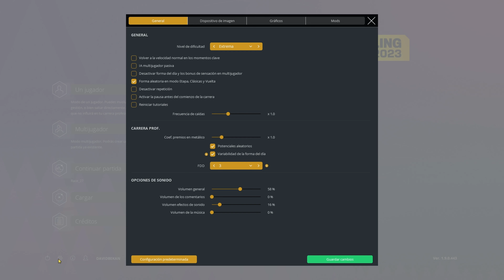TADEJ POGACAR | PRO CYCLING MANAGER 2023 | LIEGE-BASTOGNE-LIEGE 2024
En el vídeo de hoy rememoramos la victoria de Tadej Pogacar en la Liege-Bastogne-Liege de 2024.